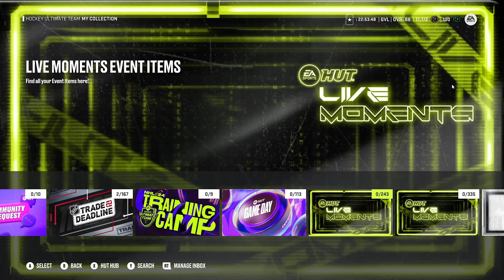EA Kicked Started My Theme Team! | NHL 24 HUT Content Update | Full Details and Opinions!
Thank you boys for watching the video! You are killing it!  Today we cover March 12-13 of the content drops. There are some amazing cards that are being dropped! Im excited to start building my knights theme team soon!